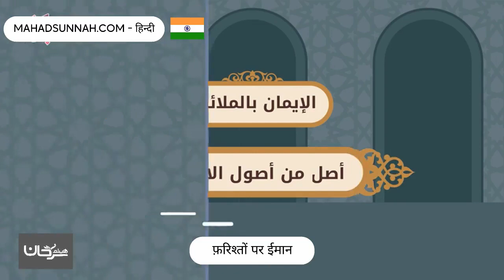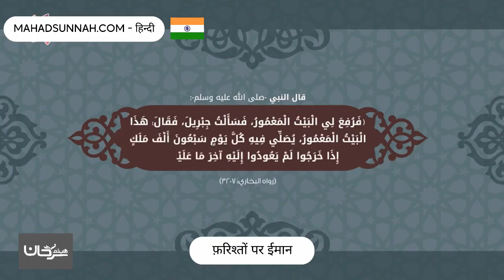फ़रिश्तों पर ईमान الإيمان بالملائكة